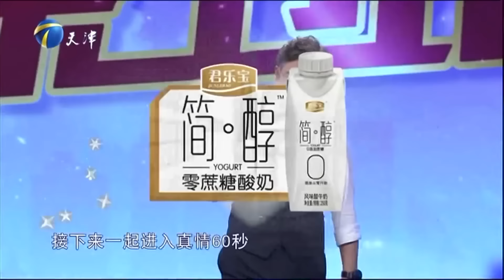大叔上台求复婚 太太却十万个不愿意！《爱情保卫战》精彩片段